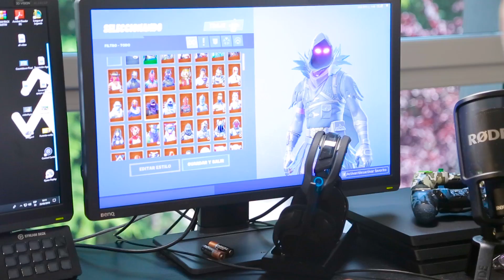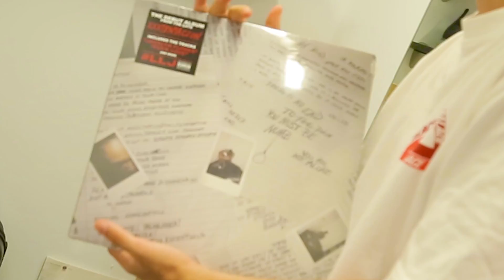¡ESTA ES MI NUEVA HABITACIÓN! *2019* - Agustin51